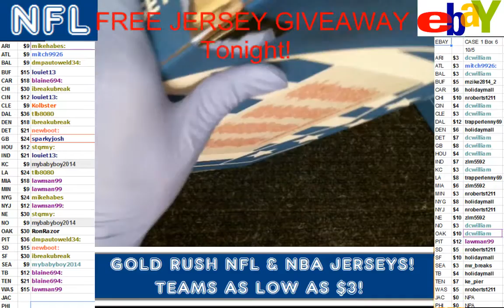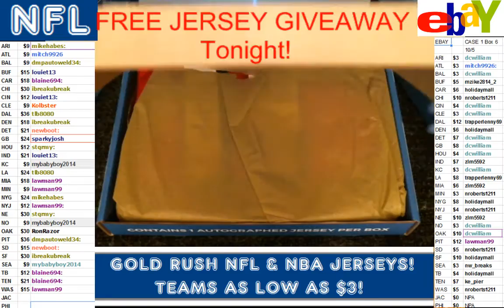10 5 16 Gold Rush 2016 Nfl Jersey break ebay case #1 box #6